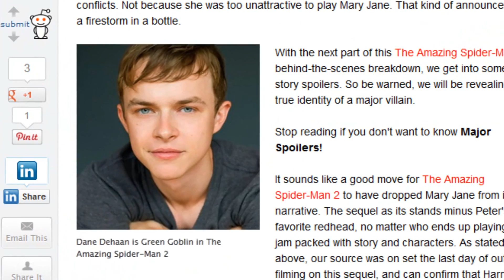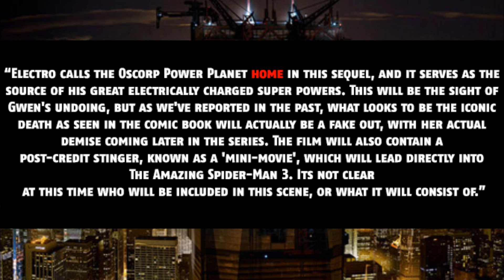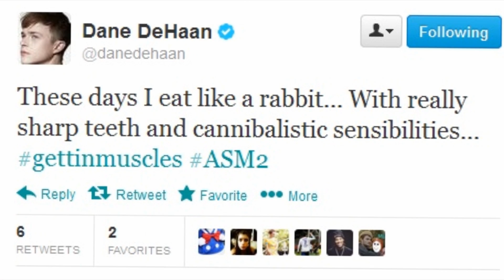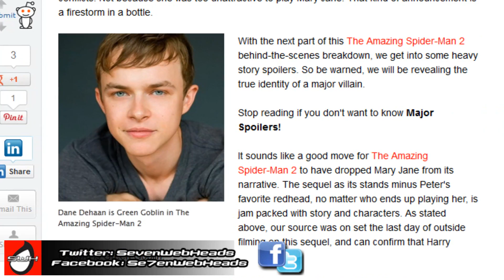Green Goblin's Identity Revealed? 'The Amazing Spider-Man 2'